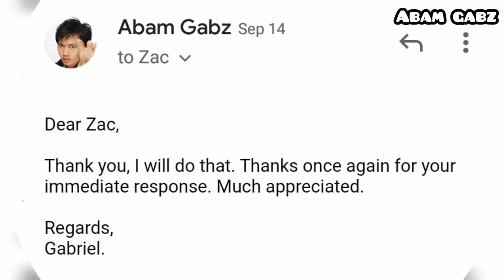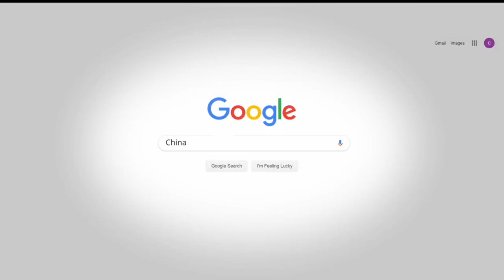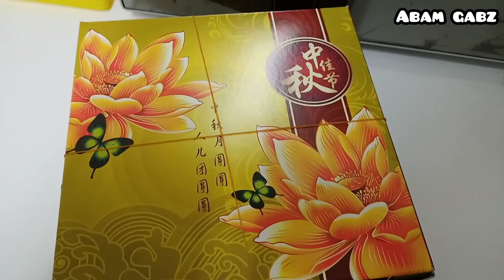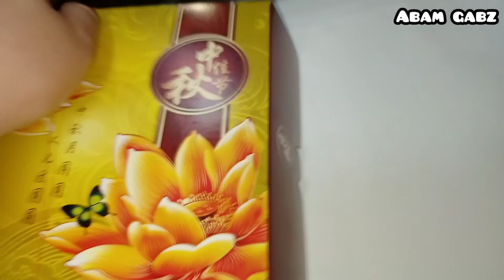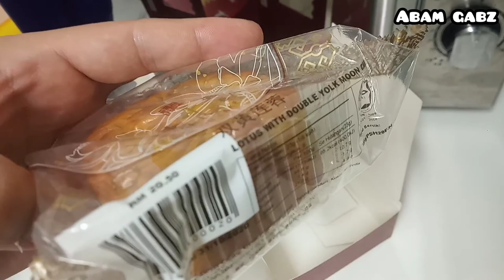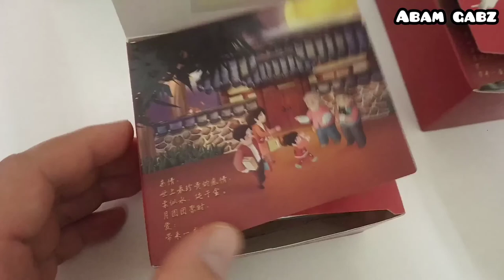Mid-Autumn Festival Story Of The Legend | How To Celebrate ? How To Ask Permission ?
中秋 The Legend History of Mid-Autumn Festival | How To Celebrate ? How To Ask Permission ?

Mix and match of Abam Gabriel 's a.k.a Abam Gabz 's Occasions ;
Abam Gabz's Style - abam gabz's style
 [ Abam Gabz Repertoire ] :
• Intro Videos
• Email conversation ( Ask Permission First )

How To or How-To Ask Permission ?? [ how - how-to ask ] Let's check it out!
Getting Permission to Use Others' Video Content
~Why do we need permission to use others' videos/ contents?
Sudah terang lagi bersuluh, what? It’s the LAW! , what ?
~ Bear in mind, ask permission first before you proceed.

• The Legend of Mid-Autumn Festival & How to celebrate it?

( Video Source )
~ Credit To :

• Unboxing Time
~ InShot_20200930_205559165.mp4